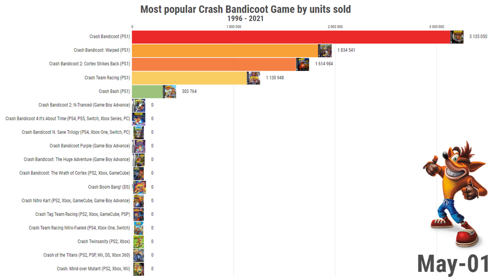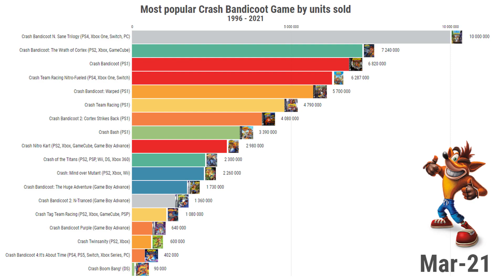Most popular Crash Bandicoot Game (1996-2021)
In this video, we show you an animated chart about most popular Crash Bandicoot Games between 1996 and 2021.

Top Crash Bandicoot Games by units sold :
1.Crash Bandicoot N. Sane Trilogy - (release date : June 30, 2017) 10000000 units sold.
2.Crash Bandicoot: The Wrath of Cortex (release date : October 29, 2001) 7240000 units sold.
3.Crash Bandicoot (release date : September 9, 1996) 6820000 units sold.
4.Crash Team Racing Nitro-Fueled - (release date : June 21, 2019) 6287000 units sold.
5.Crash Bandicoot: Warped (release date : October 31, 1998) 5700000 units sold.
6.Crash Team Racing (release date : September 30, 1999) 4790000 units sold.
7.Crash Bandicoot 2: Cortex Strikes Back (release date : October 31, 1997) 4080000 units sold.
8.Crash Bash (release date : November 6, 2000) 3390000 units sold.
9.Crash Nitro Kart (release date : November 11, 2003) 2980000 units sold.
10.Crash of the Titans (release date : October 4, 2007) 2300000 units sold.
11.Crash: Mind over Mutant (release date : October 7, 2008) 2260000 units sold.
12.Crash Bandicoot: The Huge Adventure (release date : February 25, 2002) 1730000 units sold.
13.Crash Bandicoot 2: N-Tranced (release date : January 7, 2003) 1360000 units sold.
14.Crash Tag Team Racing (release date : October 19, 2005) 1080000 units sold.
15.Crash Bandicoot Purple (release date : June 3, 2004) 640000 units sold.
16.Crash Twinsanity (release date : September 28, 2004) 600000 units sold.
17.Crash Bandicoot 4: It's About Time - (release date : October 2, 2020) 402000 units sold.
18.Crash Boom Bang! (release date : July 20, 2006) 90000 units sold.